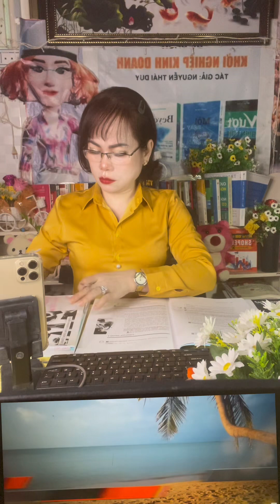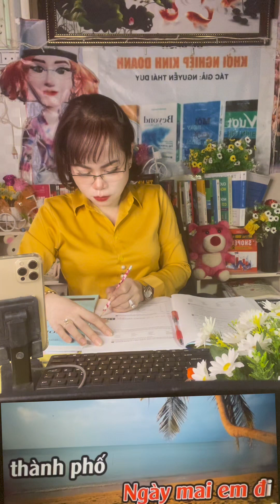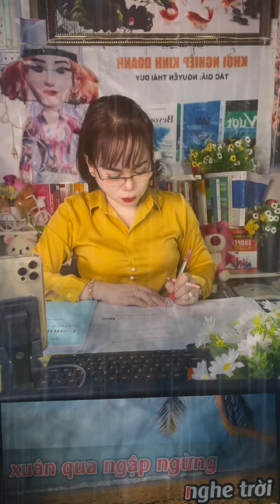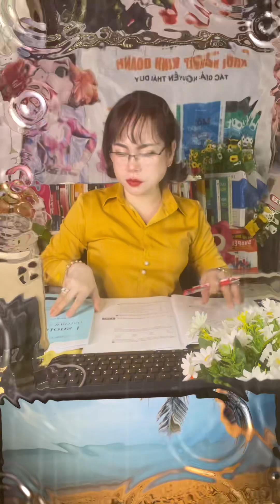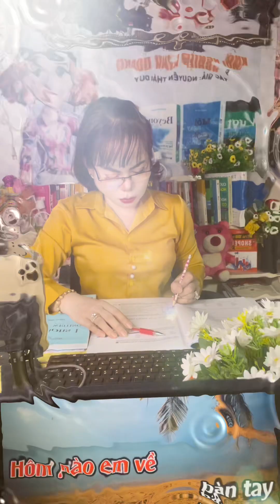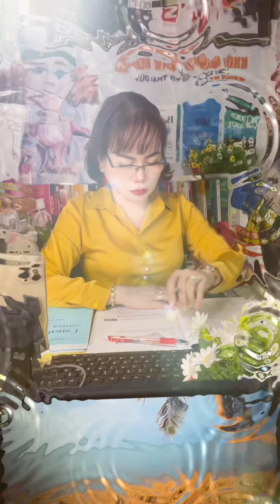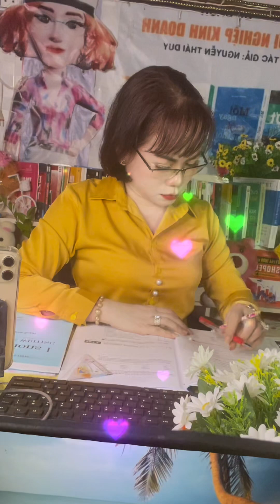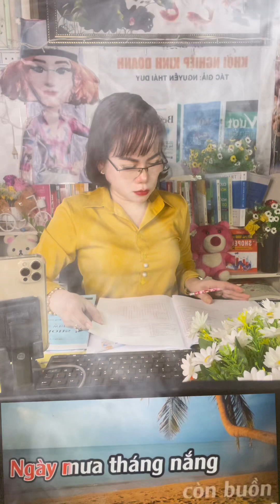ngày tôi làm việc .tôi thích... tôi chọn nó.. tôi chăm chỉ à !